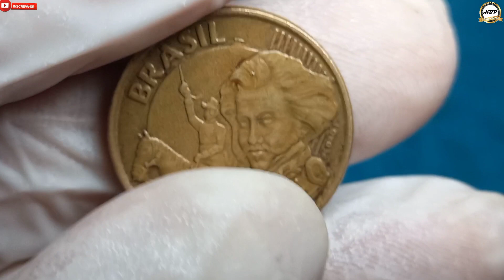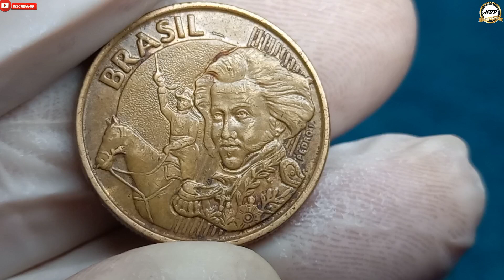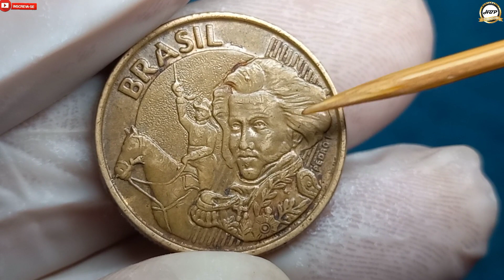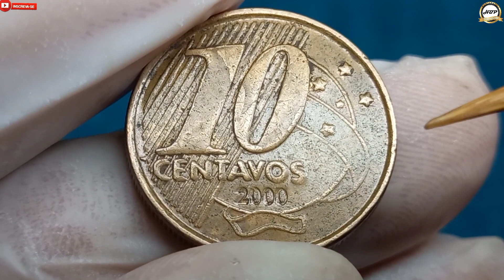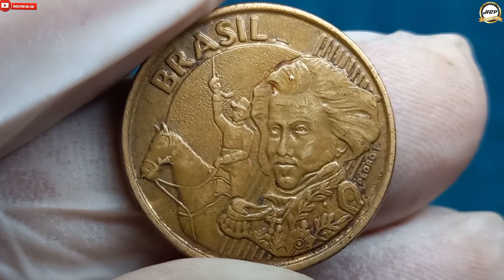Anomalia em data escassa! 10 centavos 2000, muito procurada por colecionadores.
Olá amigos e amigas seja todos bem vindos ao nosso canal NUMISMÁTICA HBP COLEÇÃO, aqui temos uma moeda especial pela a data escassa e o erro da matriz do cunho duplicado no reverso na palavra centavos e nas linhas que dão destaque ao valor facial abaixo, anomalia diferenciada que no mercado numismático vale um bom dinheiro.